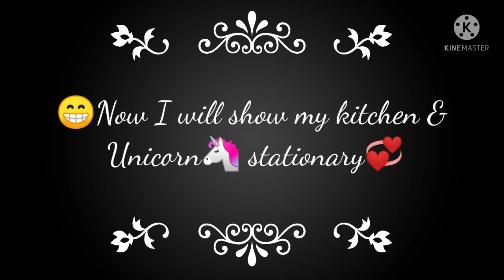Recreation of tonni art & craft ❤️/My Unicorn stationary collection 🦄